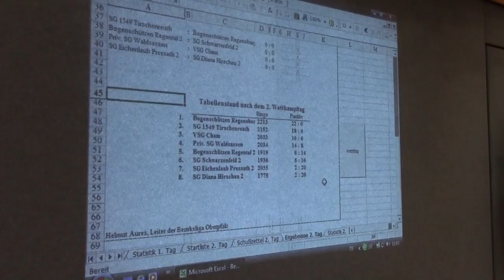Bogenschießen bei der SG Pressath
Wettkampftag Bezirksliga Oberpfalz Bogen 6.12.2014